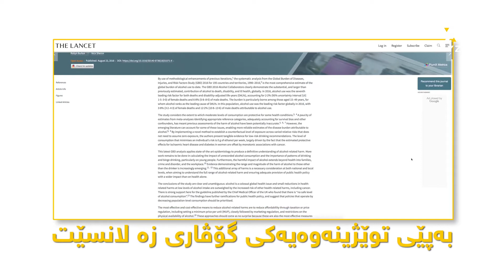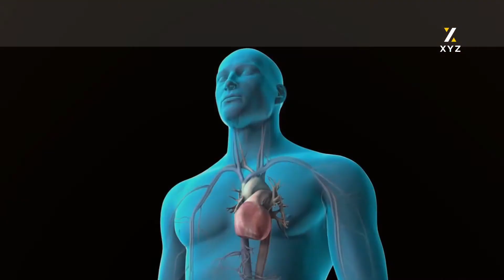زیانی گەورەی خواردنەوە کهولییەکان